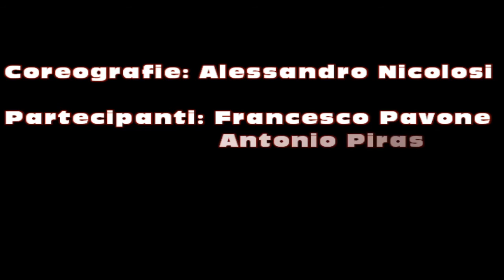Dario Giuffrida & B-Boys Break Dance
Break Dance
Coreografie: Alessandro Nicolosi
Partecipano: Francesco Pavone,Antonio Piras,Dario Giuffrida,Gabriele Pricoco,Dario Nicolosi (Braundy)